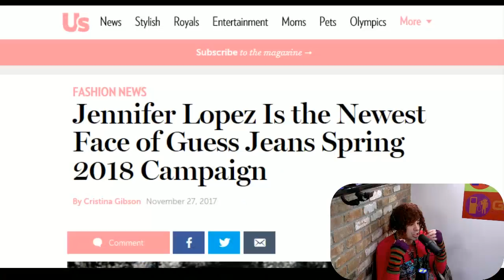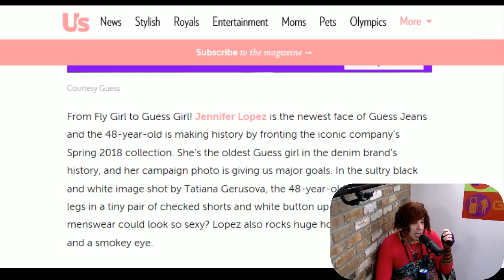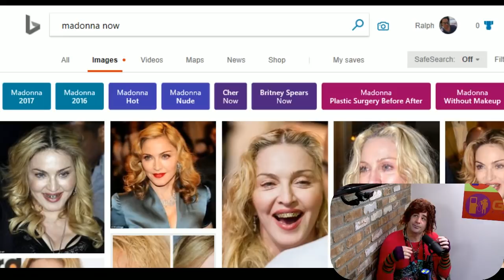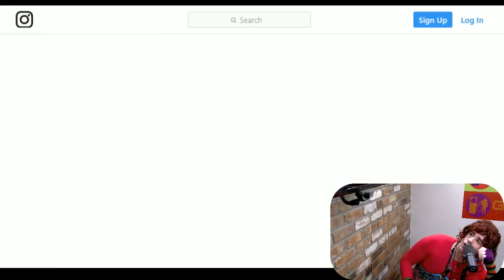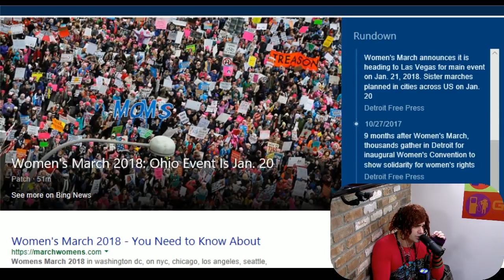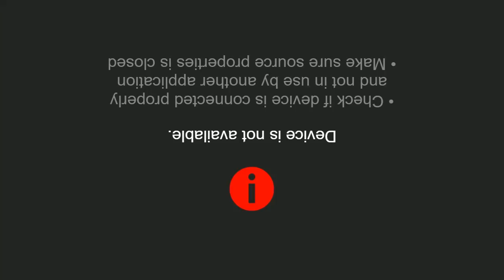19 - Airplane Fingers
This week Maurica, Angelo and Producer Shannon are back and they discuss making drastic look changes (like Shannon's hair), underground fighting, J.Lo as the new Guess girl, growing old gracefully, Madonna's Instagram, the Woman's March, Aziz Ansari allegations, the wonderful Amos Lee, listener questions and so much more!